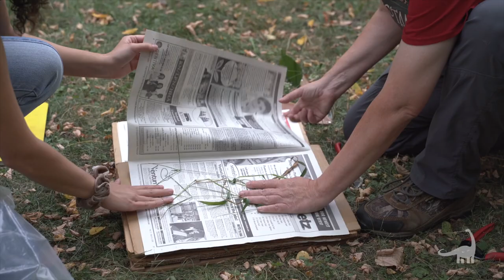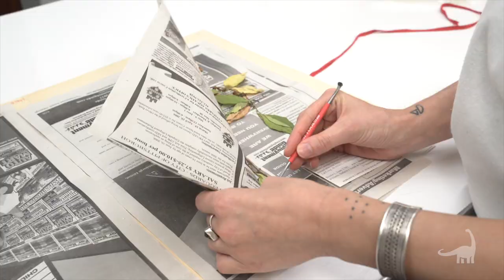Women in Science at Carnegie Museum of Natural History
Get to know some of the inspiring women in the Science, Research, and Collections department at Carnegie Museum of Natural History:

Rose-Marie Muzika, Director of Science, Research, and Collections
Deborah Harding, Collection Manager, Section of Anthropology and Archaeology
Stevie Kennedy-Gold, Collection Manager, Section of Amphibians and Reptiles
Bonnie Isaac, Collection Manager, Section of Botany
Mary Shidel, Bird Banding Assistant, Powdermill Nature Reserve
Vanessa Verdecia, Collection Assistant, Section of Invertebrate Zoology
Linsly Church, Curatorial Assistant, Section of Vertebrate Paleontology
Nicole Heller, Curator, Section of Anthropocene Studies
Annie Lindsay, Bird Banding Program Manager, Powdermill Nature Reserve
Amy Henrici, Collection Manager, Section of Vertebrate Paleontology
Andrea Kautz, Research Entomologist, Powdermill Nature Reserve
Deb Wilson, Collection Manager, Section of Minerals and Earth Sciences
Bonnie McGill, Science Communication Fellow, Climate and Rural Systems Partnership (CRSP)
Sarah Williams, Curatorial Assistant, Section of Botany
Sue McLaren, Collection Manager, Section of Mammals
Heather Hulton VanTassel, Assistant Director of Science and Research
Jennifer Sheridan, Curator, Section of Amphibians and Reptiles
Asia Ward, Science Communication Fellow, Section of Anthropocene Studies
Amy Covell-Murthy, Collection Manager, Section of Anthropology and Archaeology
Catherine Giles, Curatorial Assistant, Section of Invertebrate Zoology